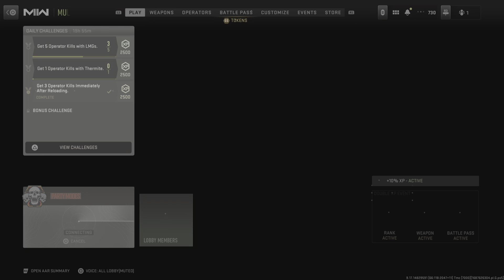Call of Duty: Modern Warfare II All or Nothing Win!